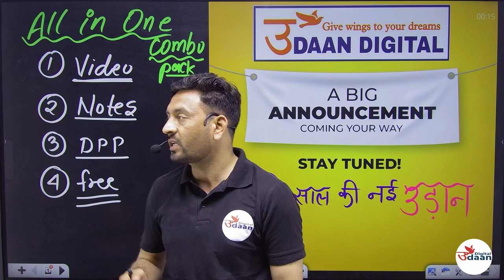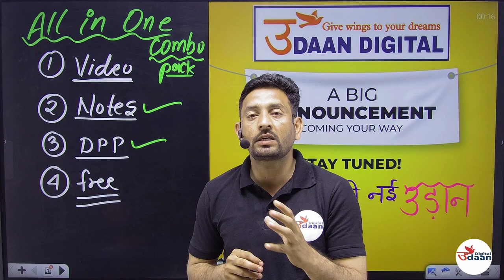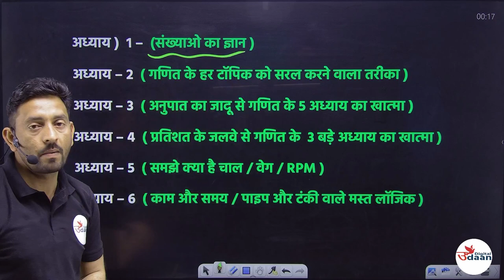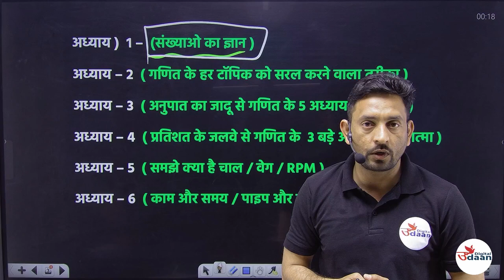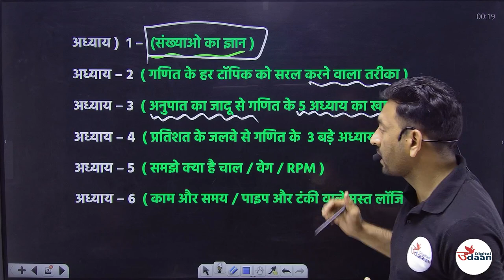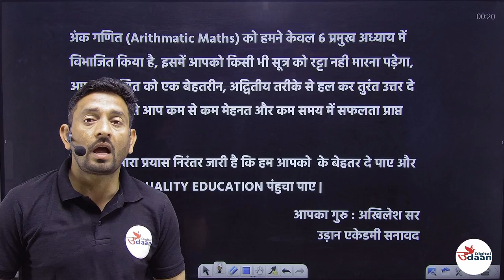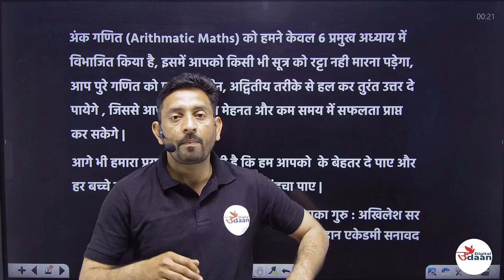Big Announcement for Competitive Aspirant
Hello everyone,

There is a big announcement for those of you who arecompetitive aspirants.

Starting from this academic year, the government is introducing a new recruitment policy called “Power of Sarkari Naukari”. This policy will focus on appointing veterans and those with a government job in their field of study as head masters in government colleges and universities.

This is a great opportunity for competitive aspirants and I would urge you to apply if you meet the eligibility criteria.

Class 9th
Class 10th
SSC
BANKING
RAILWAY
DEFENCE ETC
Join Course :